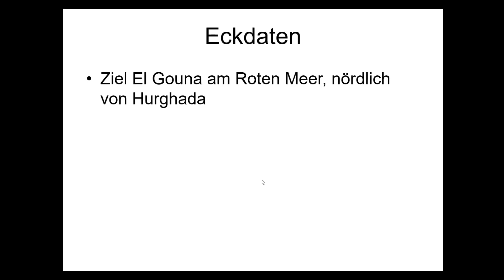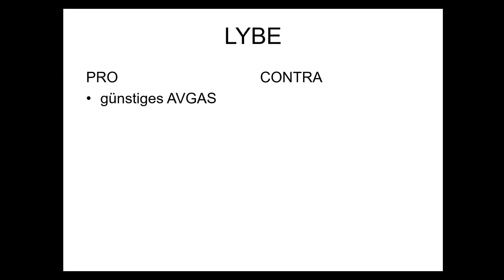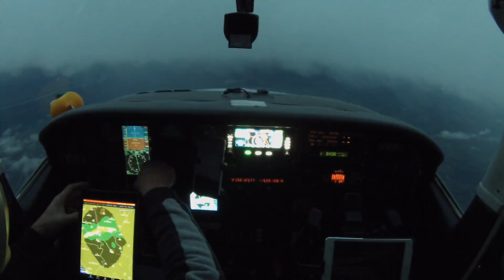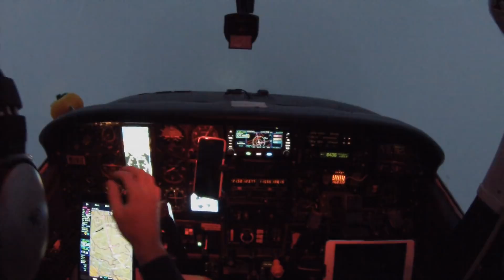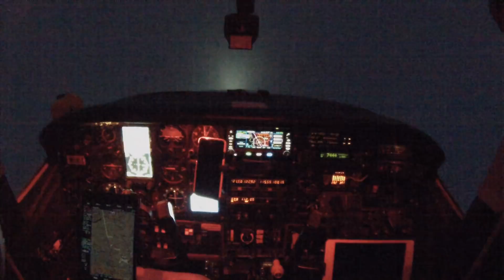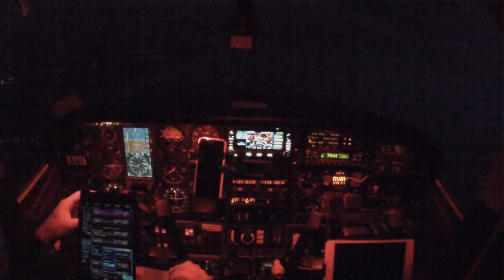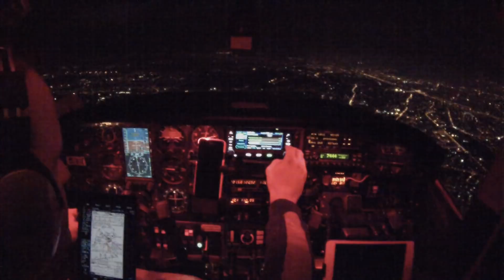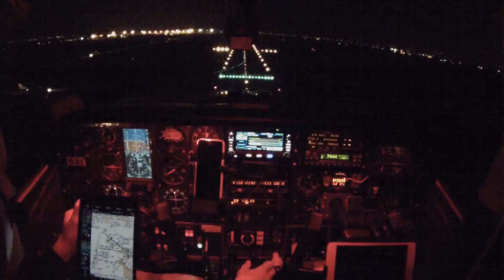Mit einem Kleinflugzeug, Cessna 210, nach Ägypten. Teil 1/9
Motto des Fluges: "Abenteuer, eine selbstgewählte Ungewissheit!"
Der erste Teil einer Reise mit einer Cessna 210 von Berlin EDAZ nach El Gouna HE01. Flugvorbereitung, Durchführung und Debriefing.
Das erste Leg von Berlin nach Belgrad.

Für die Audio Aufnahme nutze ich ein Adapter von bezogen über Skyfox oder muss man gucken ob man ein Adapter auf GoPro oder Klinke braucht. Hängt von der jeweils genutzen Kamera ab. Ich hatte eine Hero4 und Rollei Kamera im Einsatz bei diesem Flug.